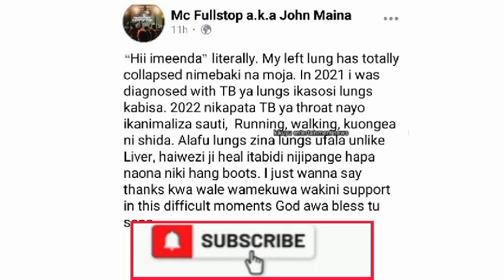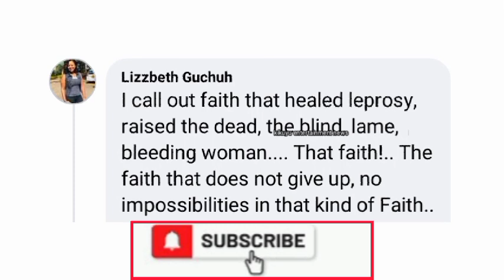KÎEHA KÎNENE MEDIA MAX😢 POPULAR PRESENTER HOSPITALISED